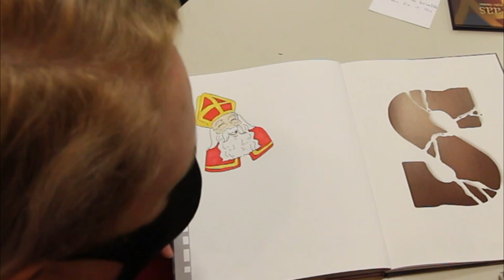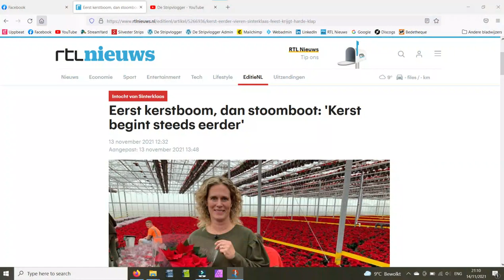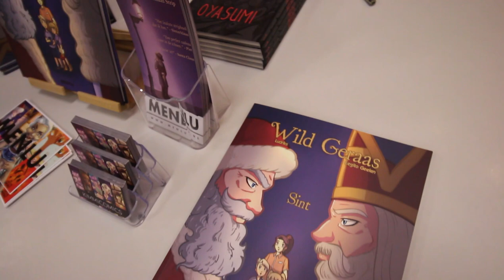Kimberly signeert Sinterklaas bij Eppo Strips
Hoor wie klopt daar, kinderen? Makkers, staakt uw wild geraas, een heerlijke strip is gekomen! Namelijk een heuse Sinterklaas strip. Door Menno en Kimberly, uitgebracht door een nieuwe uitgeverij, Menlu.

Recentelijk was er een signeersessie van Wild Geraas bij Eppo Strips in Eindhoven, dus een mooie gelegenheid om tekenares Kimberly aan het werk te zien en meteen eens met de makers te praten over deze bijzondere strip en over deze nieuwe uitgeverij.

Koop Wild Geraas bij je lokale/favoriete (online) stripwinkel!